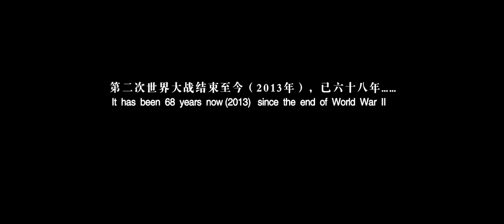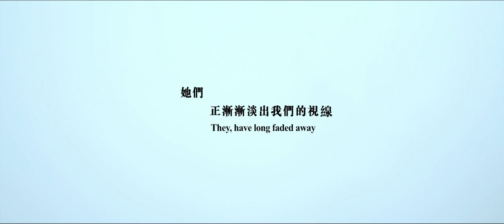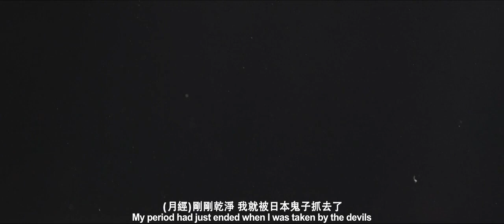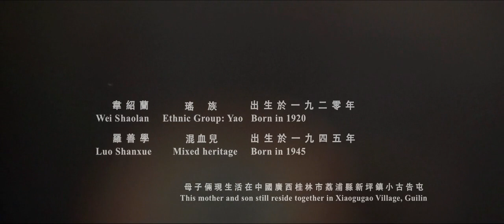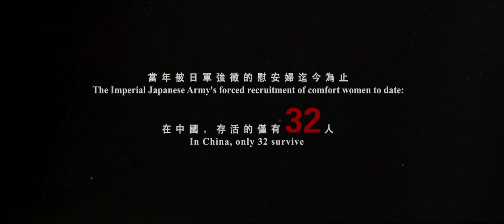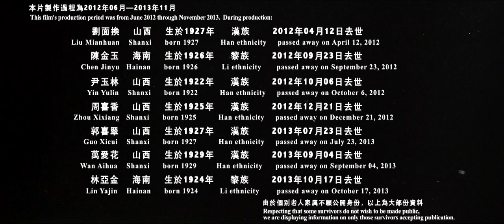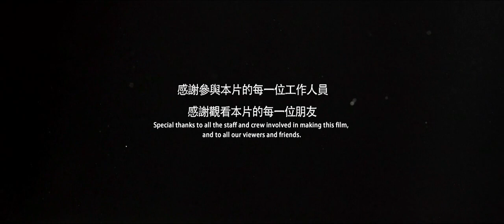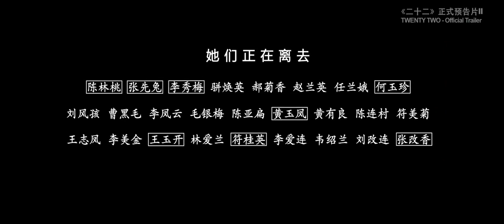【Documentary】《三十二,Thirty Two》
December 1944, 24-year-old Wei Shaolan and her 1-year-old daughter were seized and sent to a Japanese camp, where Wei was forced to work as a 'comfort woman' -- a woman forced into prostitution for Japanese servicemen during World War II. Despite being physically and mentally abused, Wei unbelievably escaped the heavily guarded 'Comfort Station' pregnant, shamed, and unsure of what fate awaited her return home. This documentary presents the true legendary story of Wei Shaolan and follows her traumatic and courageous journey from forced prostitution to life today with her Japanese son. 'Real Heroes' are people who can face life bravely even after a tormented life, and Wei's story offers inspiration to those faced with seemingly hopeless adversity.